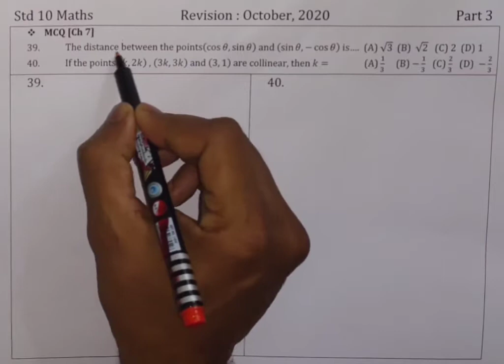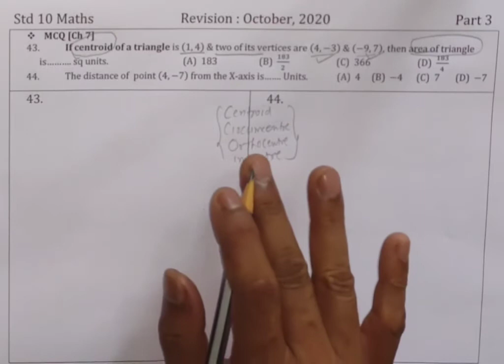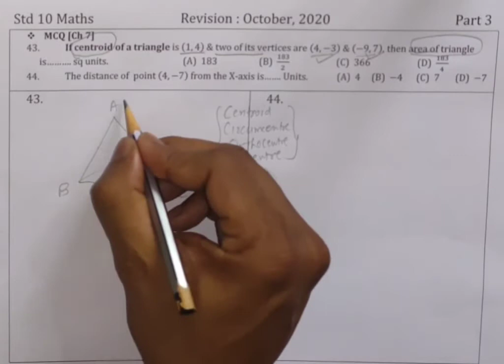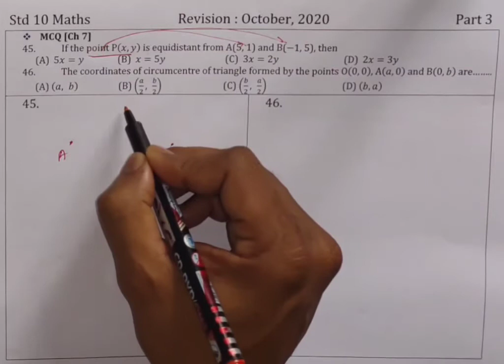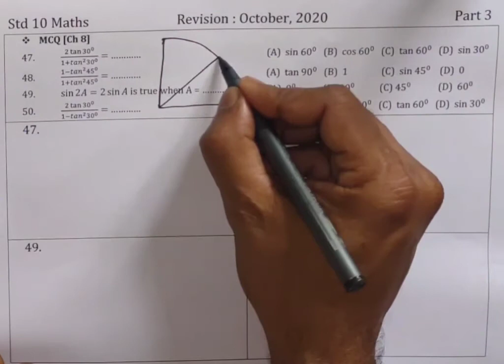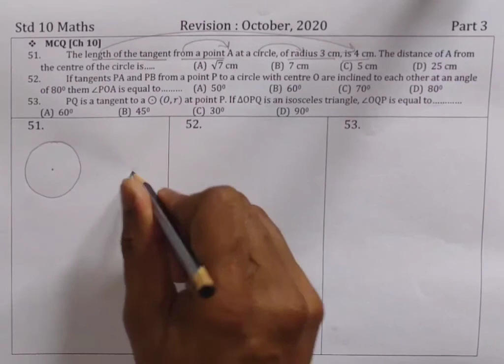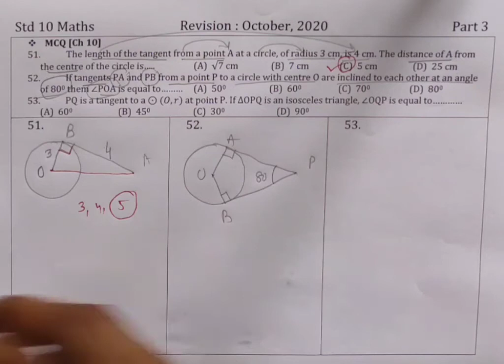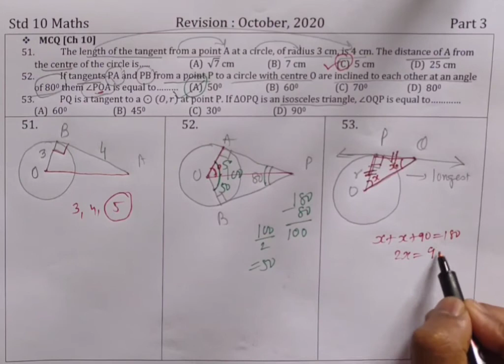Std 10 Maths Assignment October,20- Part 3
Objectives(39 to 56) : Ch- 7, 8 & 10